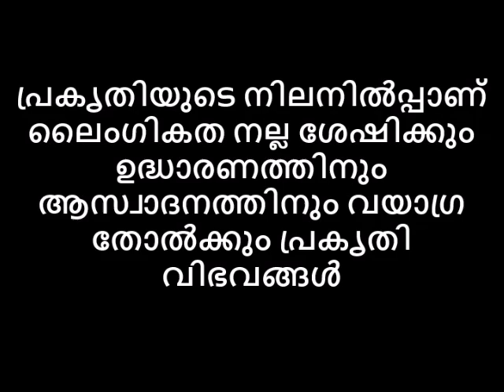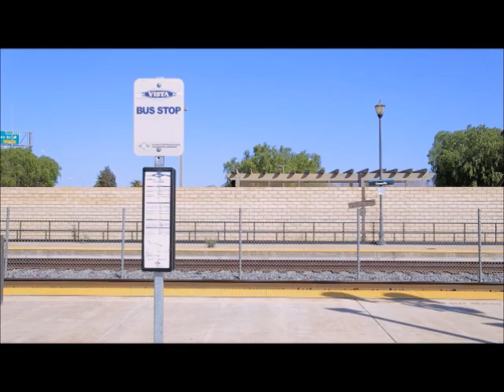പ്രകൃതിയിൽനിന്ന് ലൈംഗികത പഠിച്ചാലോ/നല്ല ഉദ്ധാരണശേഷി ആസ്വാദനത്തിനും വയാഗ്ര തോൽക്കും പ്രകൃതി വിഭവങ്ങൾ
💂AVATAR NAATTARIVUKAL
പ്രകൃതിയുടെ നിലനിൽപ്പാണ്‌ ലൈംഗികത നല്ല ശേഷിക്കും ഉദ്ധാരണത്തിനും ആസ്വാദനത്തിനും വയാഗ്ര തോൽക്കും പ്രകൃതി വിഭവങ്ങൾ